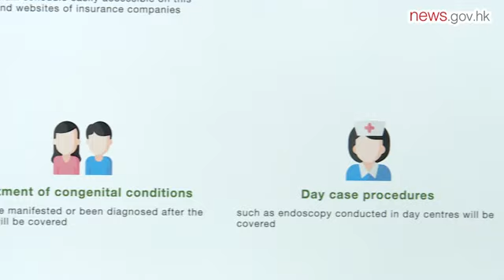Health insurance scheme starts (29.3.2019)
The Voluntary Health Insurance Scheme will be launched on April 1 to facilitate smarter consumer choice.